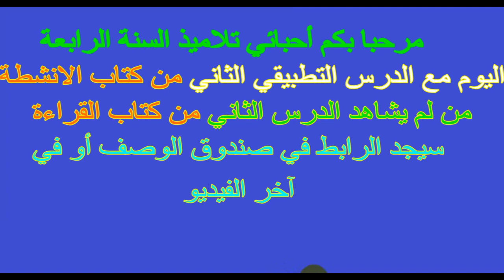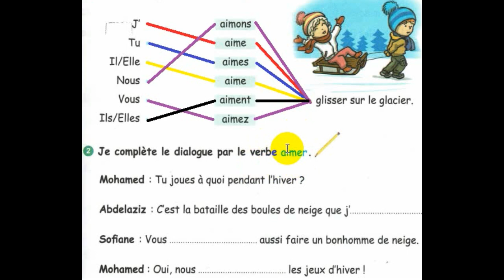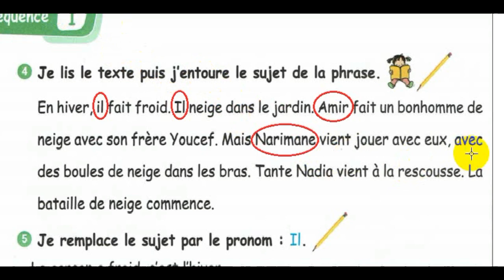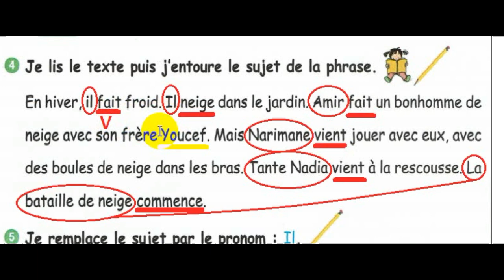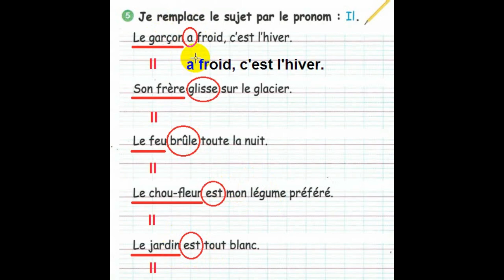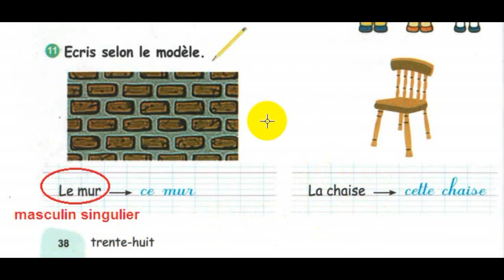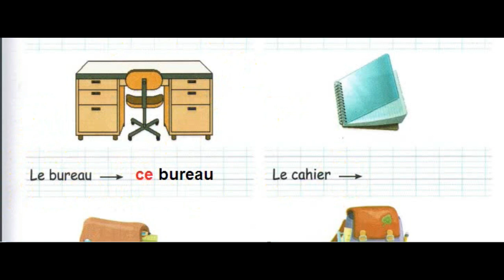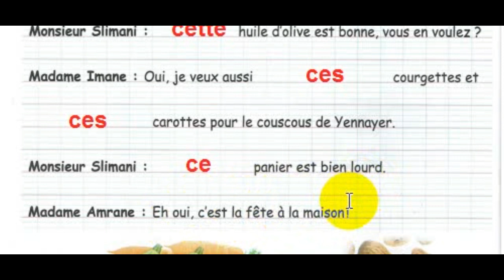cahier d'activités projet 2 séquence 1 page 35 36 39 40 كتاب الانشطة السنة الرابعة الفصل الثاني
نواصل  حل تمارين كتاب الانشطة الفصل الثاني للسنة الرابعة تتابعا مع شرح دروس كتاب القراءة
- قناة تعلم ببساطةapprends
 قناة تعليمية هادفة تهتم بتبسيط وتقديم المعلومة للتلميذ وذلك بمساعدة (الابوين) ليحقق اكبراستفادة ممكنة
- نهتم عموما بالمرحلة الابتدائية وخصوصا باللغة الفرنسية للسنوات الثالثة,الرابعة والخامسة: حلول كراس الانشطة
شرح كتاب القراءة,تمارين, امتحانات ,حلول اختبارات,نمادج اختبارات مقترحة,دروس, نصائح وارشادات .
Une chaîne éducative  qui vise à simplifier et à fournir des informations à l'élève, avec l'aide des parents pour obtenir le plus grand bénéfice possible
 Nous sommes généralement intéressés par le cycle primaire, et  particulièrement au français pour , troisième, quatrième et cinquième années: solutions pour les cahiers d'activités
Explication du livre de lecture, exercices, examens, solutions de devoirs, modèles de tests suggérés, leçons, astuces et conseils
إذا اعجبكم الفيديو رجاءا شاركوه مع الآخرين وشاركونا الاجر- فالدال على الخير كفاعله -ولا تنسوا دعمنا ب لايك والاشتراك في القناة وتفعيل الجرس - اذا كنتم راغبين في ان يصلكم جديدنا بعد نشره مباشرة - وشكرا جزييييييييييييييييييييييييييييييييييييييييييييييييييييييييييييييلا والسلام.
يسعدنا اشتراكك في القناة والتعرف على المزيد :
- لا تميز بين (أكبر وأصغر) اليك الحل النهائي- المقارنة بين عددين رياضيات السنة الثانية الدرس الثالث
- فرنسية للسنة الرابعة ابتدائي le nom propre et le nom commun-منذ الآن لن تجد صعوبة في التمييزبينهما